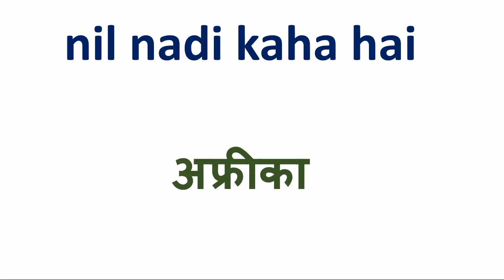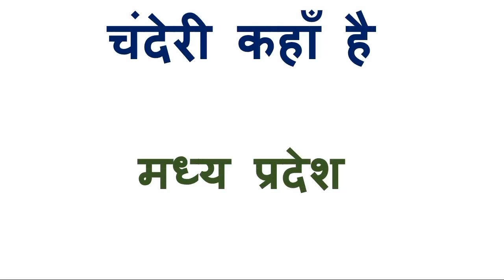चंदौली कहाँ हैं